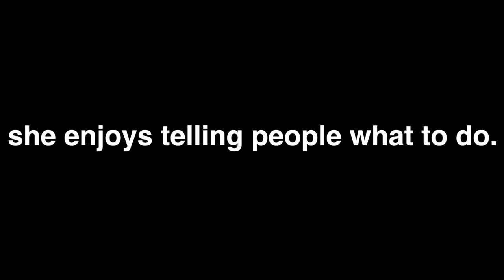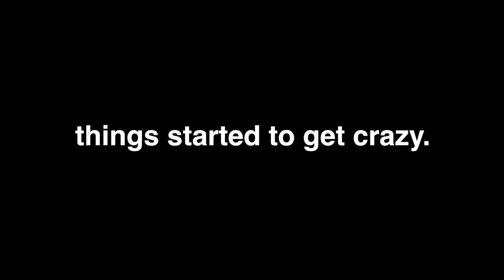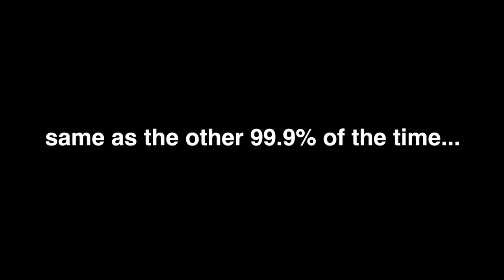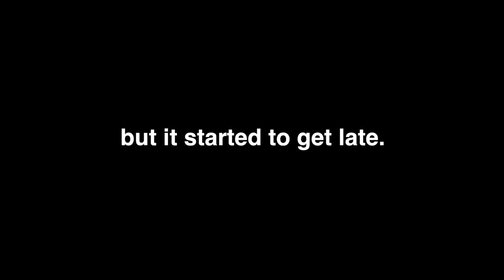a SECRET BEACH in puerto rico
not much people know about this beach in Puerto Rico. it's one of the best beaches in the island that i've ever visited.

filmed on location at Manati, Puerto Rico on 01/02/2016 with a iPhone 6 Smartphone and a Sony HDR-AS15 "Actioncam".